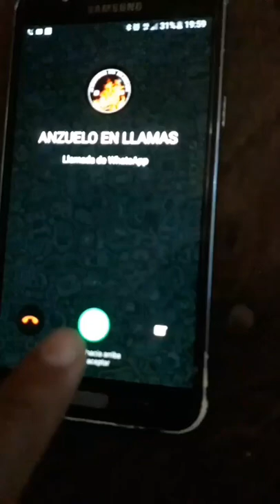Cuando la pesca te llama